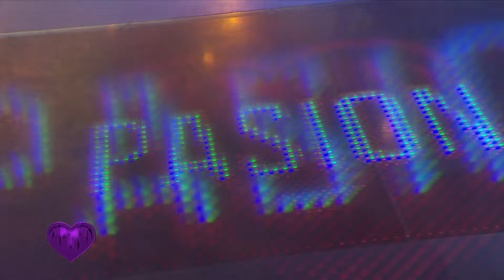Grupo Love en vivo en Pasión especial Domingo 28 4 2024